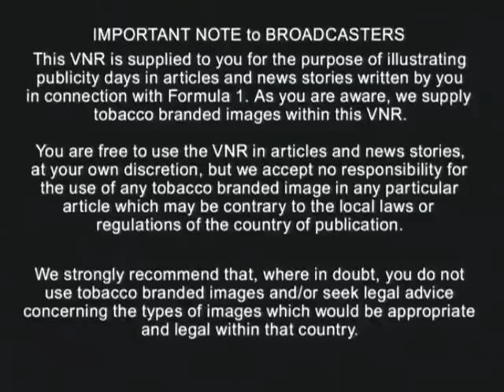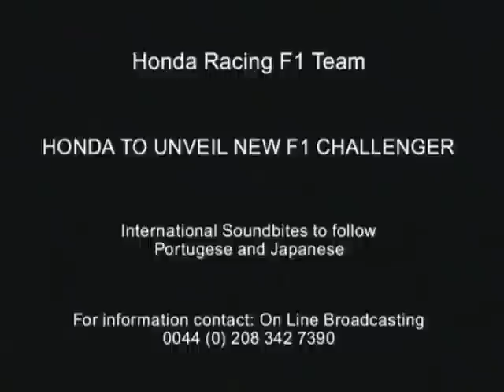Honda Racing F1 Preview 2006